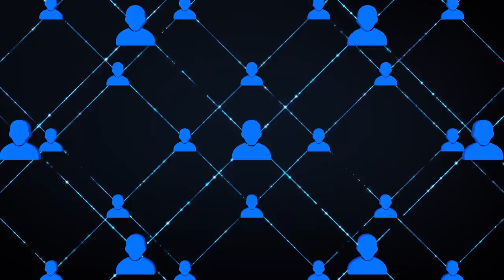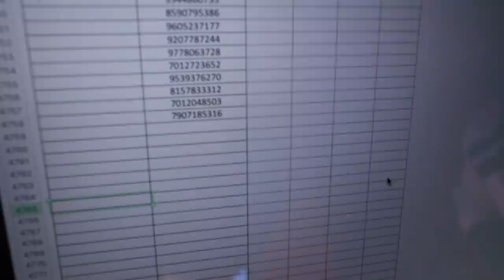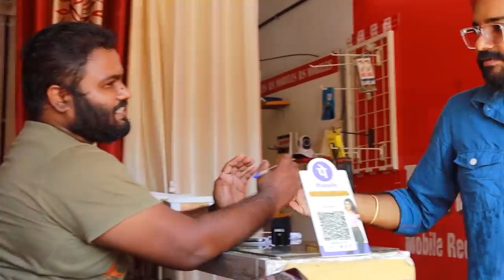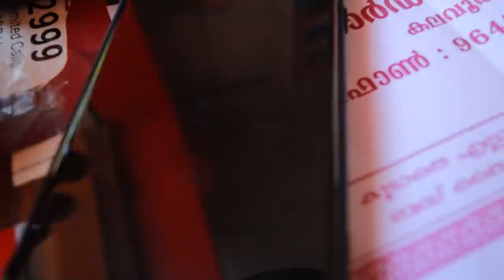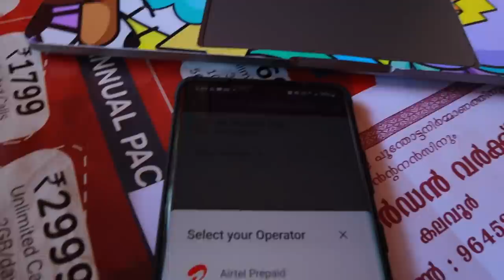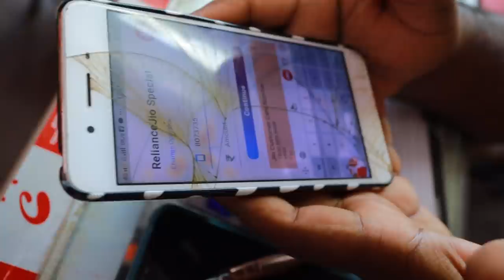100% Free Internet & Recharge ഈ വീഡിയോ കാണുന്ന എല്ലാർക്കും | CODE RED🚨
Happy New year. Thanks for supporting me in this Youtube Journey. Anghane nammal 2022 lottu kadannu, I knw palarkum e last year oru 3g aairunnu including me. E video il kanunna nighalkum oru item olipichu vechitunudu, kandu pidikunna kurachu aalkarku one year recharge cheyum. Thanks for Supporting CODE RED. HAPPY NEW YEAR .

how to free internet
free internet
get free internet
free wifi
100 free internet
unlimited internet sim card
mobile free internet tricks
mobile free internet
jio free internet without recharge
jio free internet trick
how to
airtel free internet
internet free
how to get free wifi